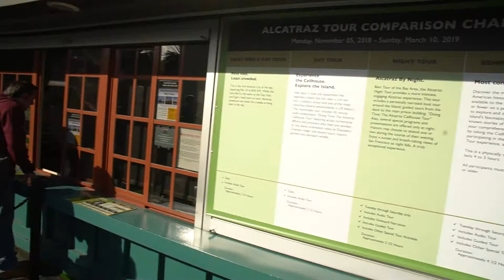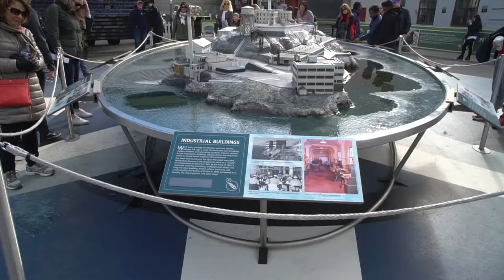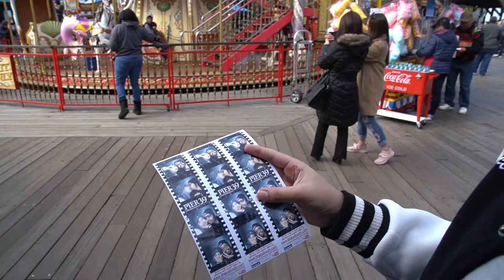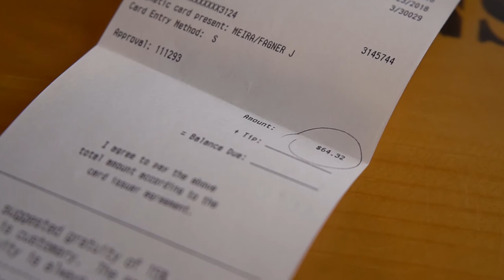Quanto custa pra ir em ALCATRAZ? San Francisco EP6 - Parte 3 - Neru Meira USA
Nesse vídeo a gente visita o Pier 39, as lojinhas que tem lá, os leões marinhos e a vista pra ilha de alcatraz.

Tags adicionais: alcatraz visita ilha estados unidos san francisco california leao marinho lojas o que fazer em sao francisco